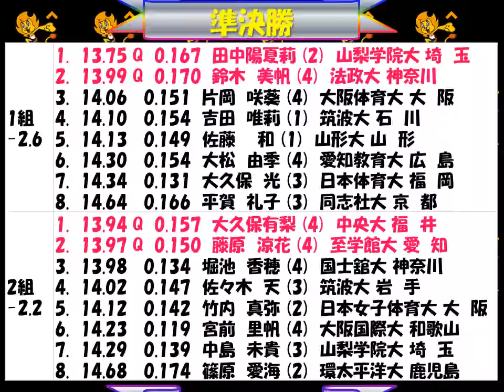全日本インカレ2018 女子100mH 優勝：田中陽夏莉 山梨学院大